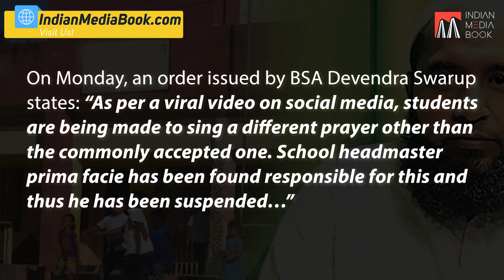Headmaster suspended for making students sing Urdu poem - "Lab pe aati hai dua''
VHP complains about school poem by Iqbal, Pilibhit headmaster suspended.

According to an inquiry by Bisalpur’s Block Education Officer (BEO) Upendra Kumar on Tuesday, the suspended headmaster, Furqan Ali, 45, made students recite the poem “lab pe aati hai dua”, written in 1902 by Allama Iqbal.